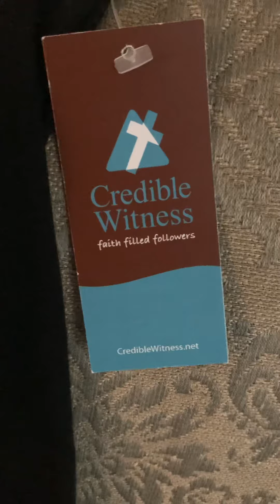Mary Magdalene’s NEW Garment from Her Husband Jesus that STILL Spoils Her 🤵🏽‍♂️😘